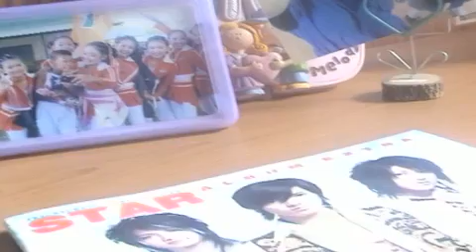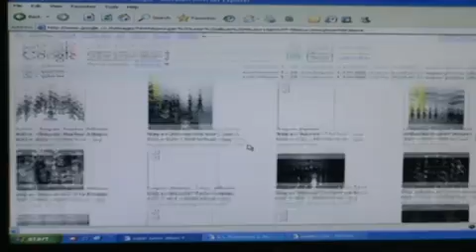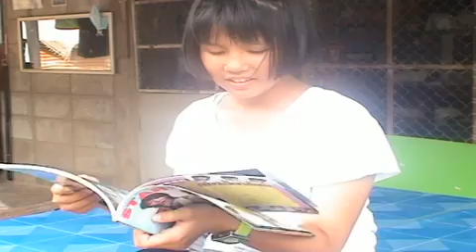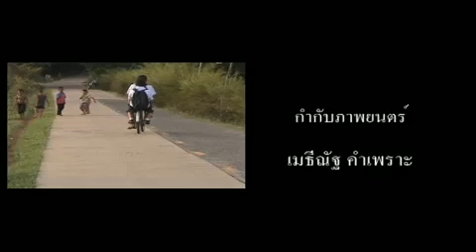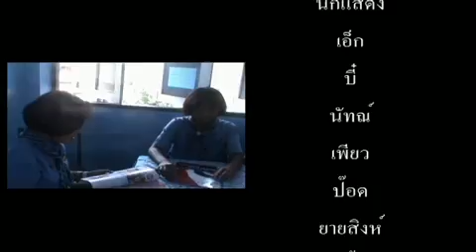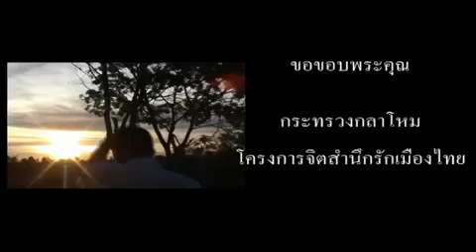หนังสั้น จิตสำนึกรักเมืองไทย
ภาพยนตร์สั้น จิตสำนึกรักเมืองไทย ผลงานของนักเรียนโรงเรียนกันทรารมณ์ จังหวัดศรีสะเกษ ได้รับรางวัลชมเชยที่ 2 และรางวัลขวัญใจมหาชน จากโครงการจิตสำนึกรักเมืองไทย สำนักปลัดกระทรวงกลาโหม